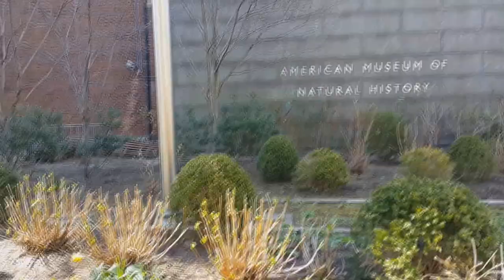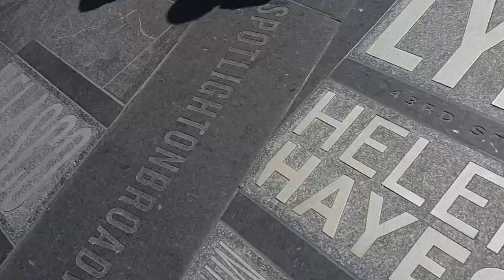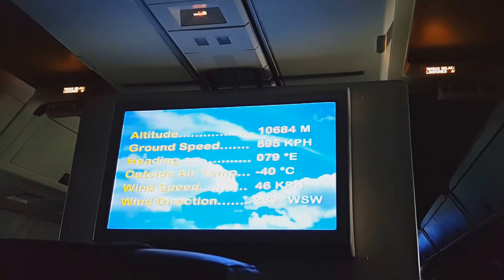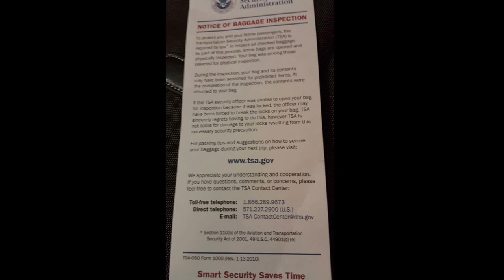Первая поездка в США Нью-Йорк / American dream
Поездка по Визе B1 / B2. Поездки по Нью-Йорку, Планетарий, Музей, Атлантический океан.

Третья поездка в США Нью-Йорк часть 1 / part 1
Третья поездка в США Нью-Йорк часть 2 / part 2
Victoria's Secret Museum New York